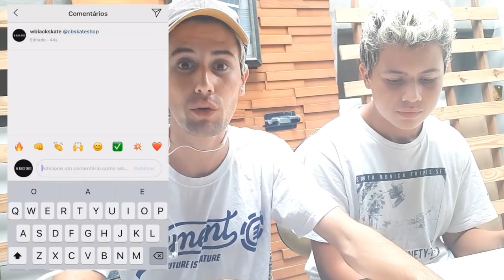SORTEIO ESPECIAL - RUMO Á 100K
vídeo sobre as regras e como participar do sorteio especial de 25k assim que chegar aos 25k vai sair o resultado sei que com a união de todos nos vamos conseguir chegar mais rápido nesse objetivo nosso maior objetivo é chegar aso 100k até o final do  ano nos vamos conseguir!

1- Seguir a @cbskateshop e a @wblackskate no Instagram.
2- Marcar um amigo na foto oficial no Instagram
3- Ser inscrito no canal (bater um print da inscrição com o sininho ativado e publicar no stories e marcar @wblackskate obs.: seu amigo que marcado também tem que ser inscrito)